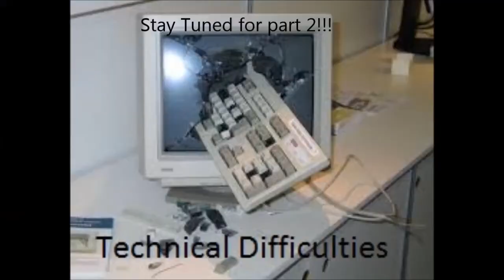Let's Play Halo 3: SCBA Part 1